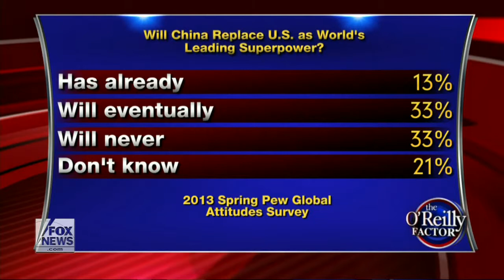America's power in decline